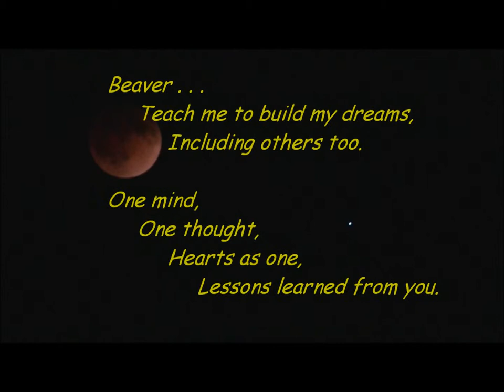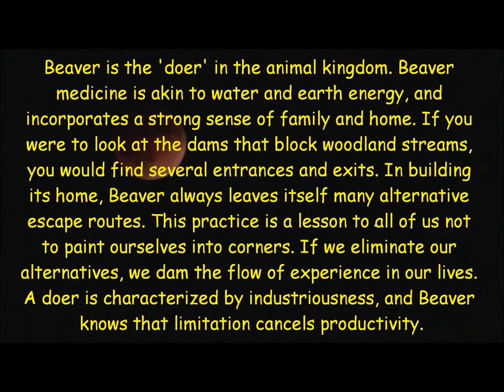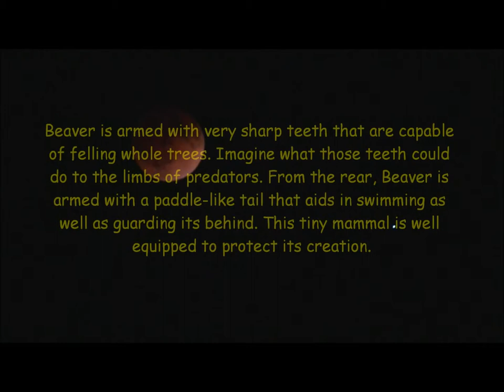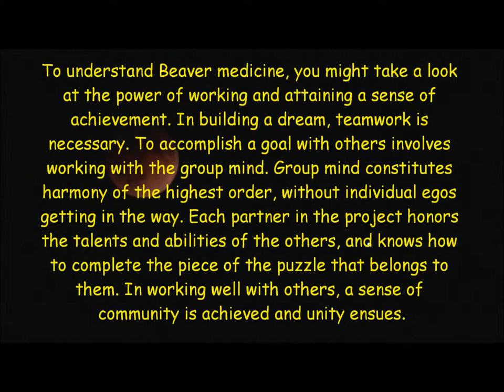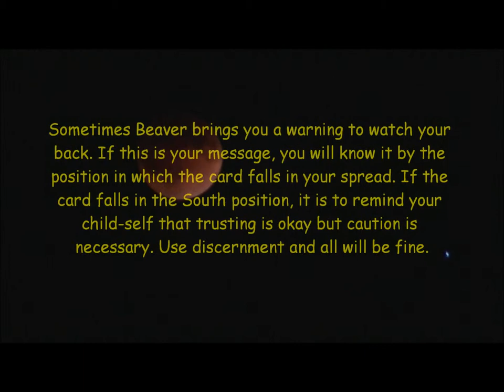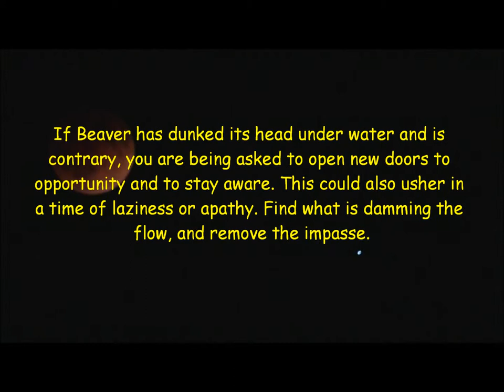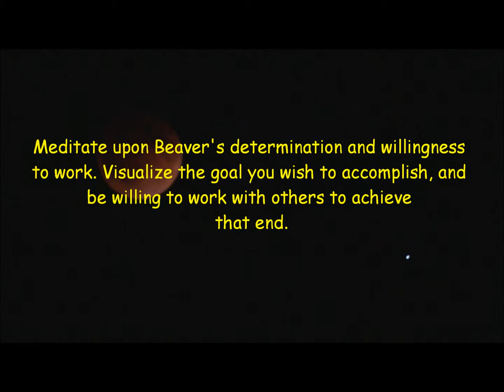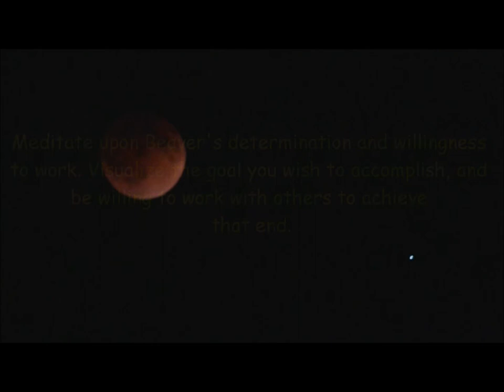The Day of Beaver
25 June 2014: The Day of Beaver - Card #22 in the Medicine Cards deck. Day 87 of the Seventh Seal - the Age of Enlightenment, Truth, Freedom, Technology, and of the Humanitarian. Photography Filmed from Producer's Residence on the 15th of April 2014.